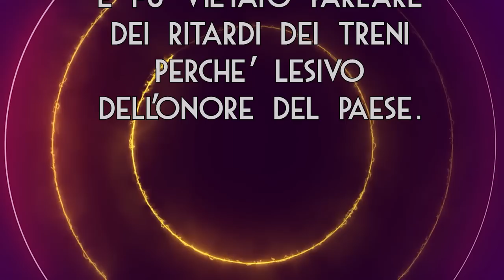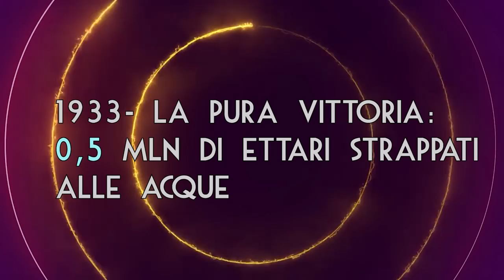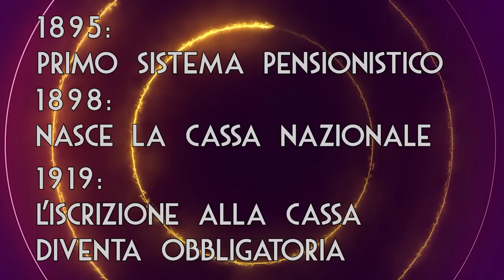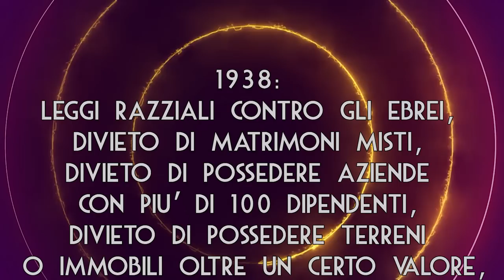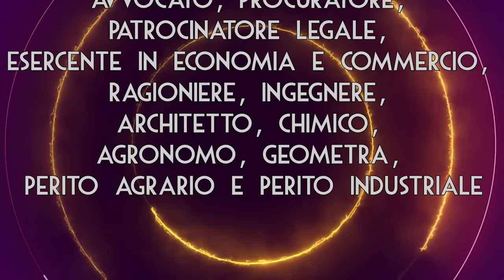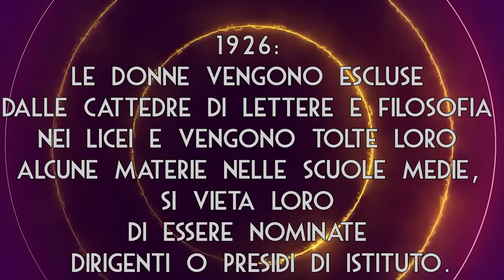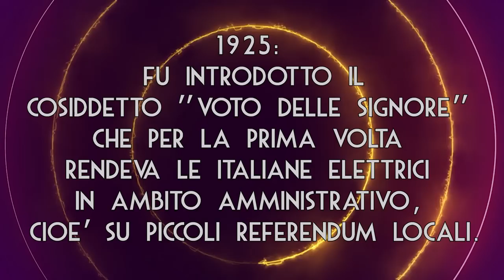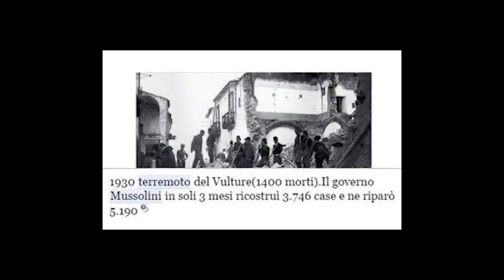10 Bufale sul Fascismo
Oggi scopriamo 10 Fake News sul fascismo, bufale trite e ritrite di cui liberarci per sempre.
Quale giorno se non il 25 Aprile per fare ciò?

⏱️CAPITOLI⏱️
0:00 INTRO
0:46 1) I TRENI SEMPRE IN ORARIO
1:45 2) BONIFICARE, E BONIFICHEREMO
3:09 3) SI STAVA MEGLIO QUANDO SI STAVA PEGGIO
3:57 4) IL PALADINO DEL LAVORO
5:00 5) ITALIANI BRAVA GENTE
6:25 6) IL DUCE BUONO
7:19 7) LA SETTIMANA LAVORATIVA
8:03 8) IL DUCE E LE DONNE
9:42 9) LE CASE AGLI ITALIANI
11:11 10) L’IMPERO ITALICO